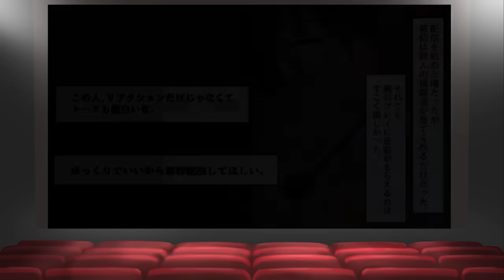【漫画】芸能事務所マネージャーの俺、ある日事務所の社長に理不尽にクビにされてしまった→担当アイドル全員を引き抜いて独立した結果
芸能事務所マネージャーの俺、ある日事務所の社長に理不尽にクビにされてしまった。担当アイドル全員を引き抜いて独立してみた結果

Amazonでは本編以外の作品も販売中です。
Amazonキンドルアンリミテッドに加入の方は無料で読めますのでぜひ！

「陰キャがヤンキー女子に惚れられてしまう話」

「独身をからかってくる後輩の美人社員に結婚したと打ち明けた結果」

「姉の友達がなぜか僕のことを溺愛してくる」

原作企画：キャラ漫画スプリンクラー

声優：春風しま（@harukazeshima）

〜音楽の出典〜

※お願い
キャラ漫画スプリンクラーは、シナリオ、イラスト、声優さんのナレーションはそれぞれの制作者に依頼したオリジナルコンテンツです。